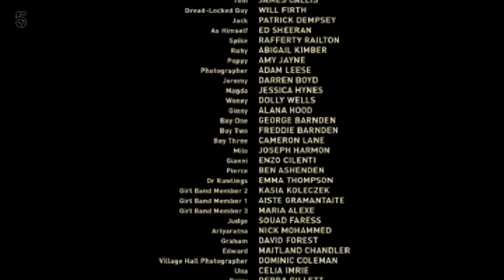General Lu Tong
Mistaken identity in Bridget Jones' Baby for General Lu Tong.